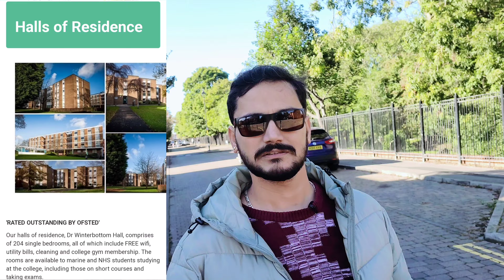IF YOU ARE THINKING OF GOING TO UK FOR THE OOW EXAMS, DON'T BE FOOLED BY MAKING MISTAKES LIKE ME 😢😥😭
Hey everyone!

This is my 2nd vlog in UK and In this video, I will tell you about what problems I am facing after reaching here so that you do not do the mistakes I did before coming here, due to which I am getting troubled.

lots of ❤